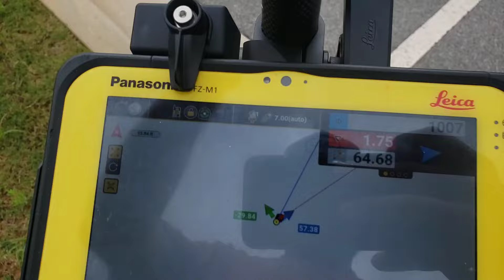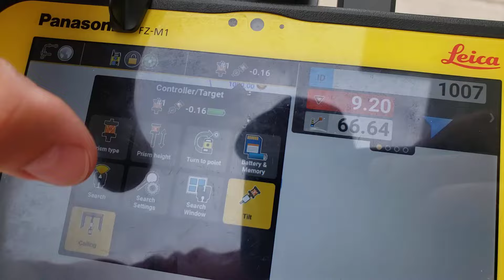Leica AP20 - Auto rod height swap when inverted